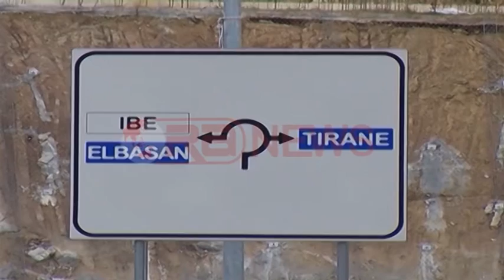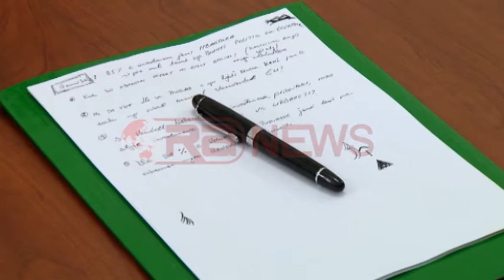Nuk ka lekë për rrugët, 75 milion dollarë borxhe të pashlyera biznesit- Ora News- Lajmi i fundit-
Tiranë- Edhe gjatë 2015 në Shqipëri nuk do të përfundojnë të gjitha punimet e nisura në infrastrukturë.
Ministri i Transporteve, Edmond Haxhinasto, gjatë prezantimit të buxhetit në Komisionin e Veprimtarive Prodhuese deklaroi se nga 76 kantierë që janë të hapur, vetëm 15 do të përfundojnë.
“Aktualisht ne kemi financuar rreth 76 kantiere, që do vazhdojnë të financohen dhe në vitet e ardhshme dhe vëtëm 15 prej tyre do të përfundojnë në vitin e ardhshëm. Relativisht do kemi një numër shumë të lartë të kantiereve të hapura, të cilat nuk është se janë pa kosto”.
Ndërsa përsa i përket borxheve ndaj kompanive, kreu i Infrastrukturës bëri me dije se janë edhe 75 milionë dollarë të papagura.